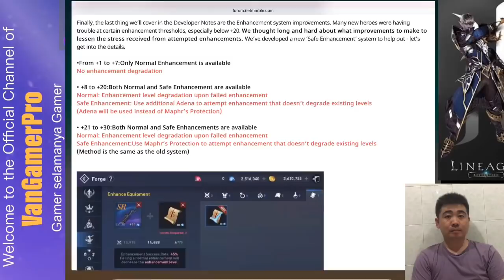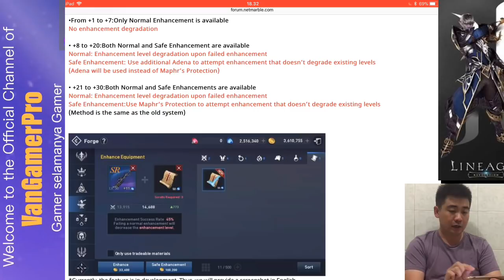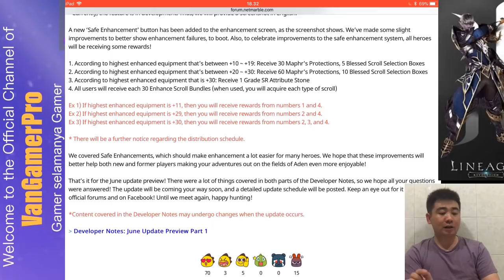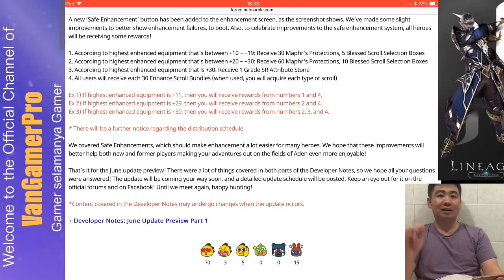SERIUSAN KAH INI? KALAU IYA BAKAL BANYAK MAX ENHANCE NIH WKWKWK LINEAGE 2 REVOLUTION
Tidak tau apakah ini benar akan di implement d lineage 2 revolution, tapi tidak ada salahnya untuk kita mempelajarinya untuk mempersiapkan diri..

Ayo temen2 kita ramaikan dan main bareng lineage 2 revolution indonesia, ini link downloadnya

Thanks banget bagi yang uda nonton video saya apalagi bantu nyebarin teman2.. subscribe, like nya yaa... dan kalau mau ngobrol apa aja bisa tulis d komentar yaa... sebisa mungkin segala pertanyaan dan obrolan akan saya balas dan respon 😆